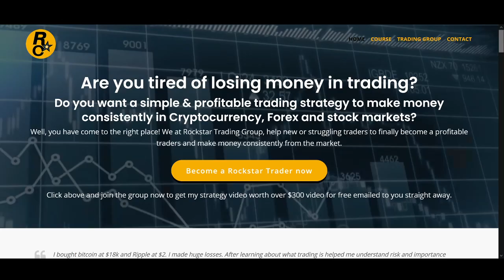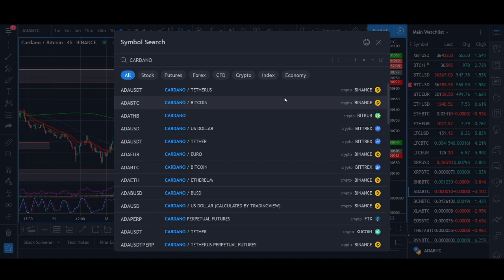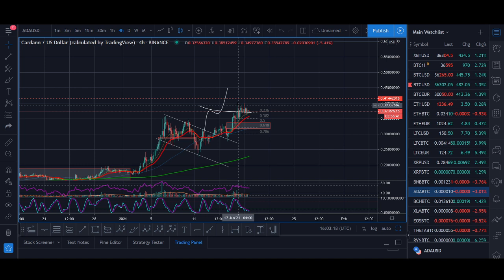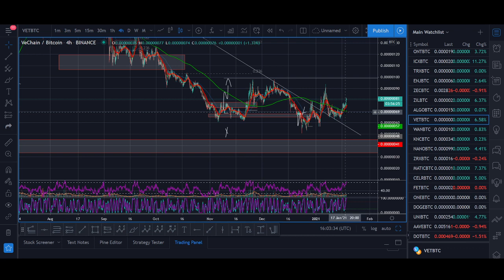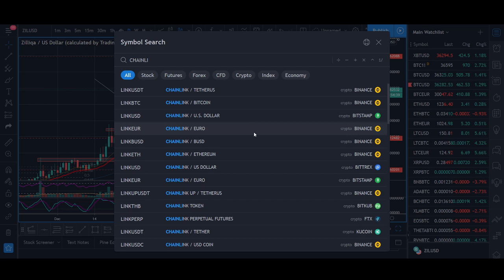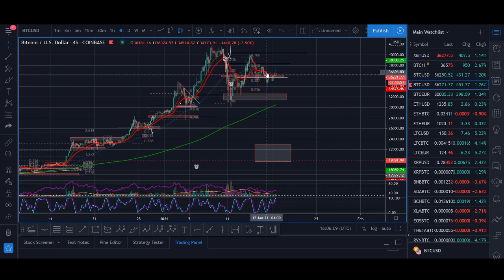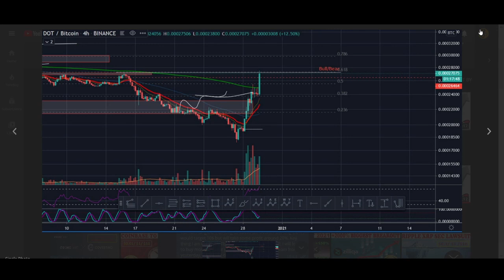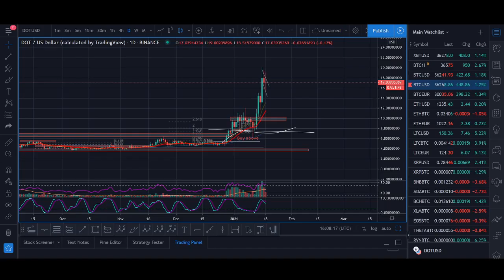Vechain (VET), Polkadot (DOT), Cardano (ADA) Chainlink (LINK), Zilliqa (ZIL) - Crypto Analysis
♥ BTC: 17isdB1axM3VB4w6kT4w53Kh7SHE24MeBv
♥ ETH: 0xb35c7a69c0f1aed0e017bf3f2e335868d82b01ef
♥ LTC: LayvBFb9dntcSsQrb8dKoWqd4B4mL8sooK

Regards,
Rocko